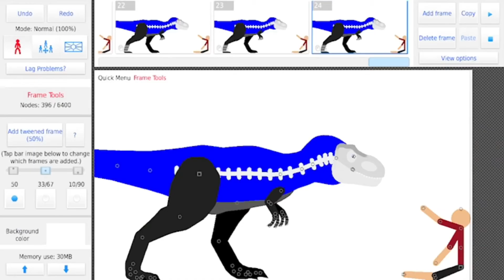Vastatasaurus vs large sarchosucus